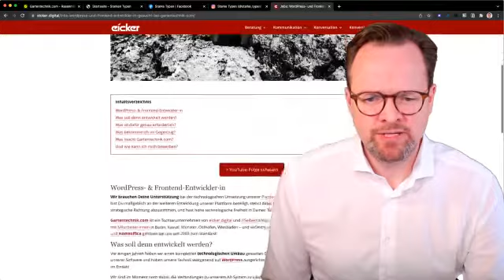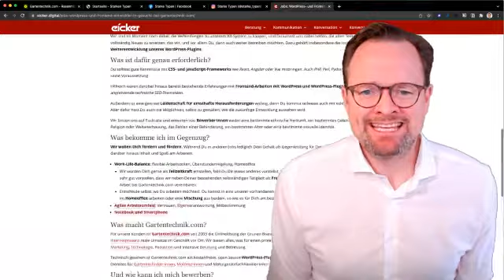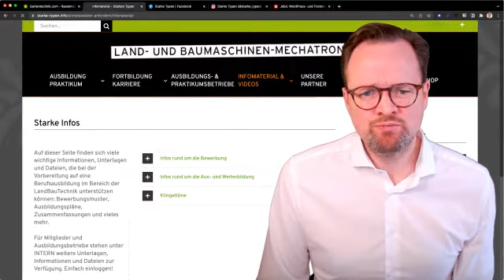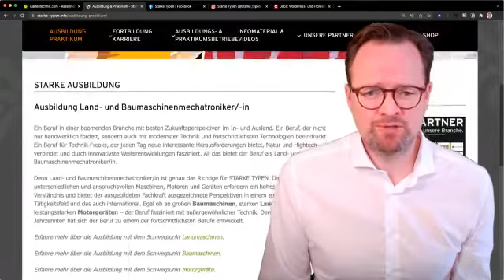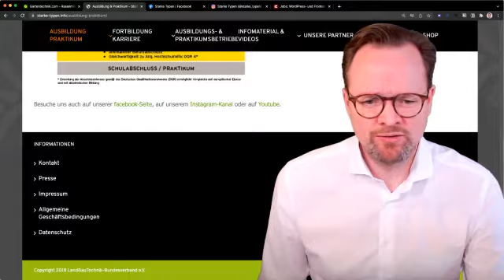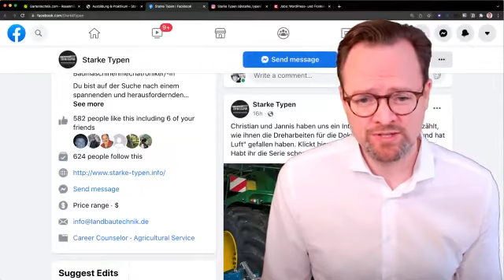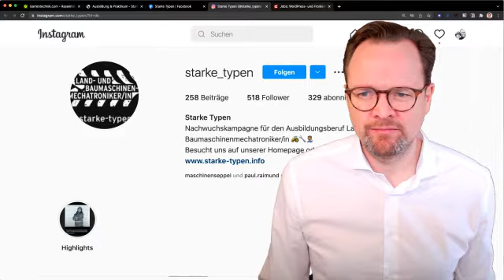Mitarbeiter gewinnen über die eigene Gartentechnik.com-Website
Wer neue Mitarbeiter sucht, der beginnt seine Suche am besten mit der eigenen Website. Darüber hinaus lohnt es sich, auch mit Facebook, Instagram, YouTube und TikTok zu beschäftigen. Denn inzwischen gibt es klare Altersunterschiede der Nutzer in den sozialen Medien.

Mehr über die Mitarbeitergewinnung mit der eigenen Gartentechnik.com-Website erfahren Sie in unserer Montagsrunde.

Wenn Sie Fragen zur Gestaltung Ihrer Seite haben, können Sie sich gerne an uns wenden.